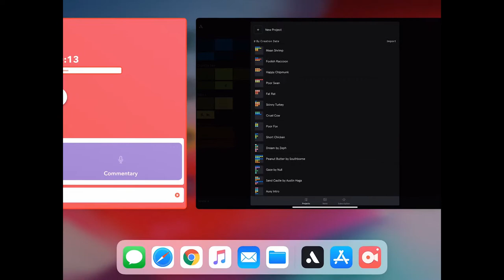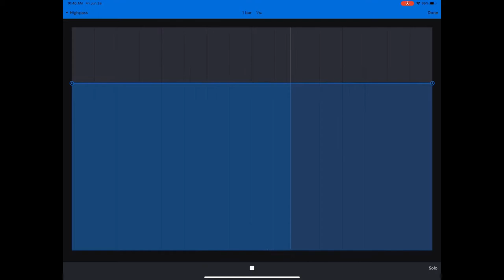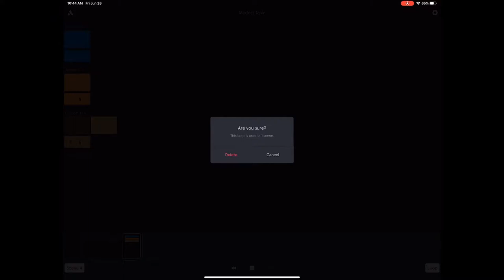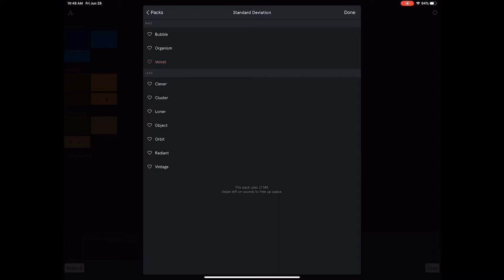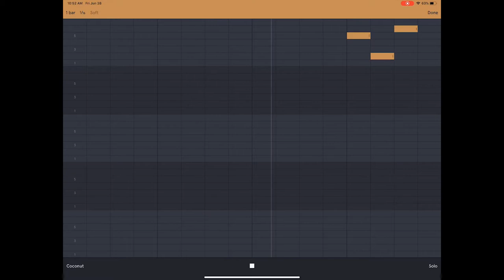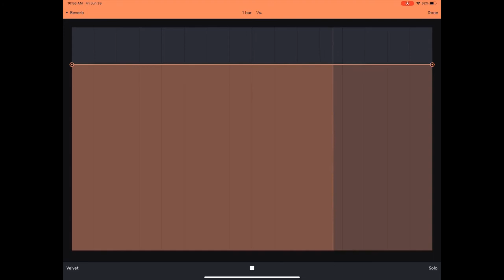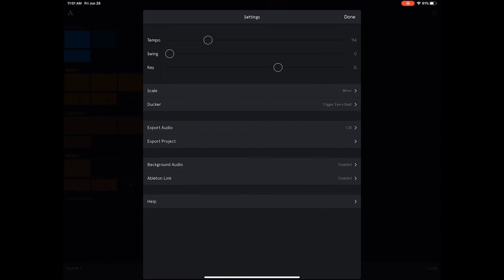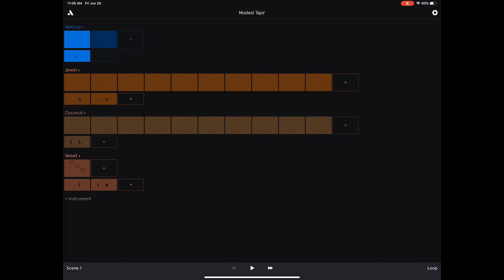AUXY Ipad Pro music production app free trial Demo and Review